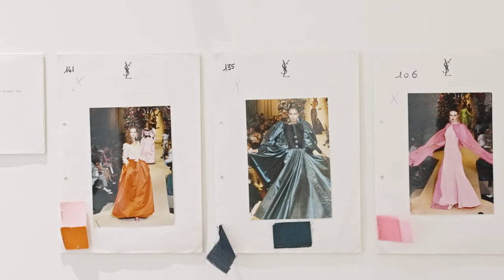HEIDI HORTEN COLLECTION: LOOK. Direktorin Agnes Husslein-Arco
Agnes Husslein-Arco spricht über die Genese der Ausstellung LOOK, die das Bild der Frau und den Blick auf Frauen, nicht zuletzt aber auch den "Look" der Museumsgründerin Heidi Horten selbst würdigt. 22 Haute Couture Roben und knapp 200 Gemälde, Skulpturen, Fotografien und Kunsthandwerkobjekte sind bis 16. April in Wiens jüngstem Museum zu bewundern.

Produktion: ZONE Media GmbH